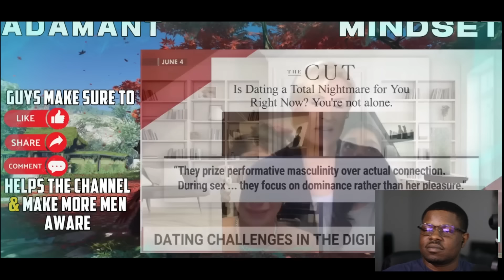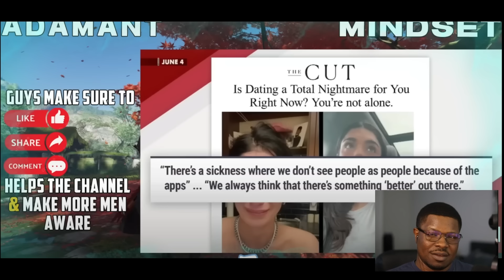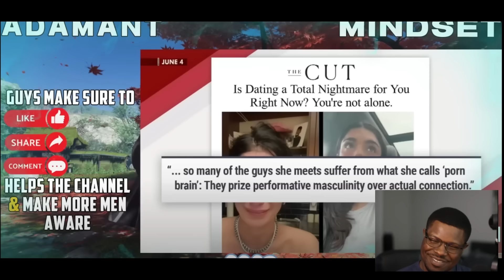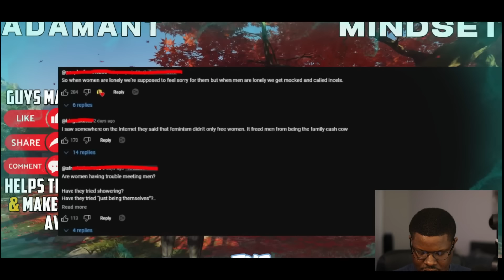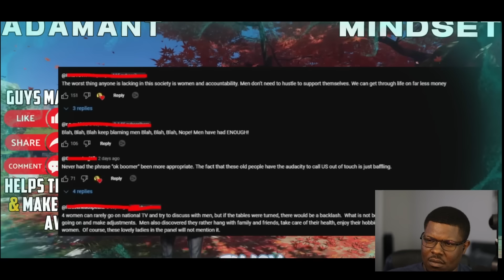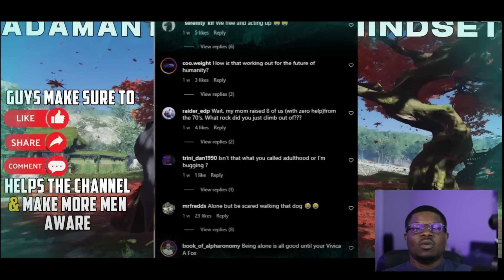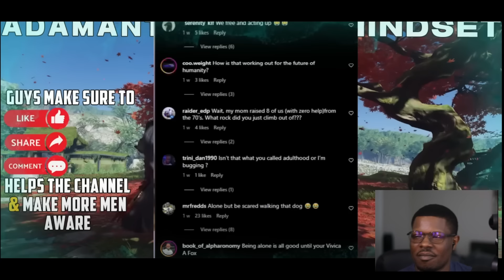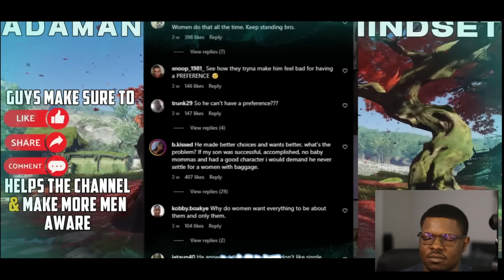Why Are Men Not APPROACHING Us Anymore?! | Men Not Taking Initiative | Men Not Approaching Women #10